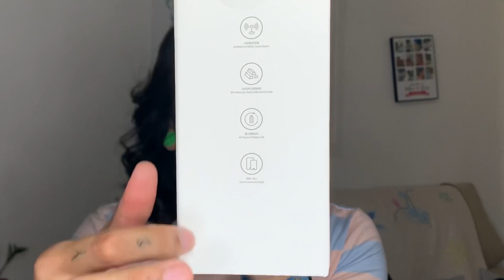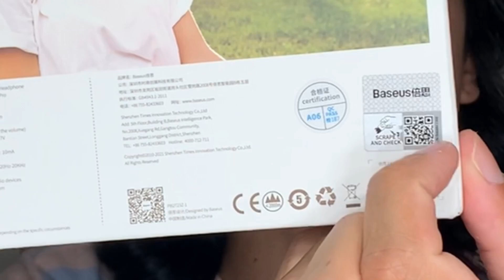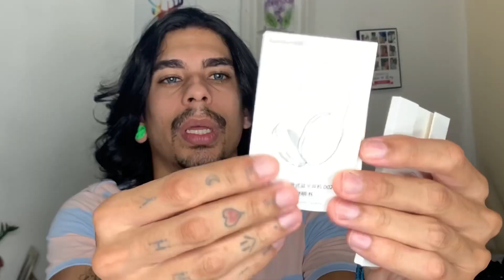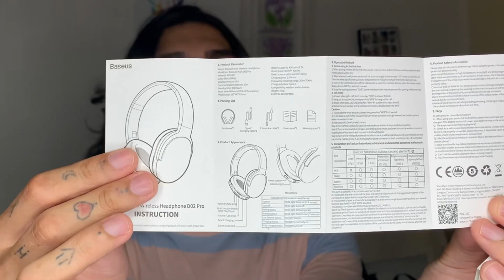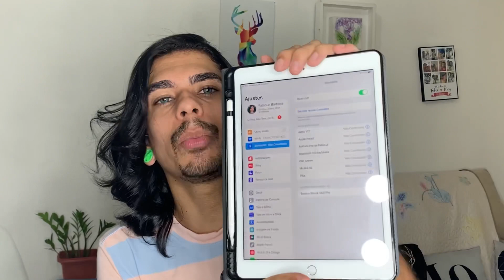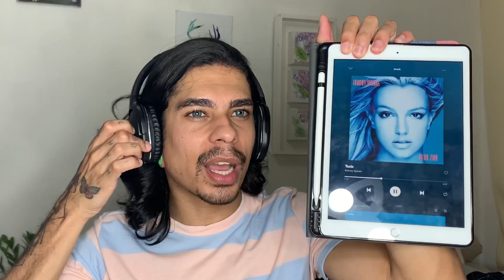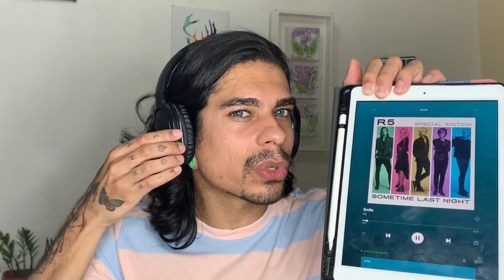Baseus D02 Pro Fone de Ouvido Bluetooth - Comprei na Shopee